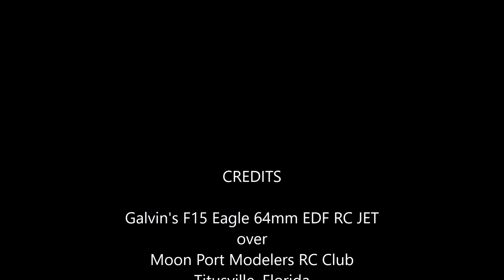Gavin's F 15 Eagle 64mm EDF JET over Moon Port Modelers RC Club 12 30 2019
Gavin showing off his new skills with his new F15 Eagle Electronic Ducted Fan (EDF) Remote Controlled (RC) JET over Moon Port Modelers RC Club.